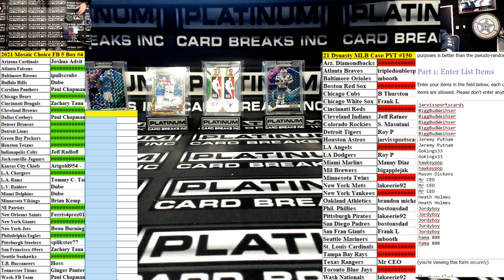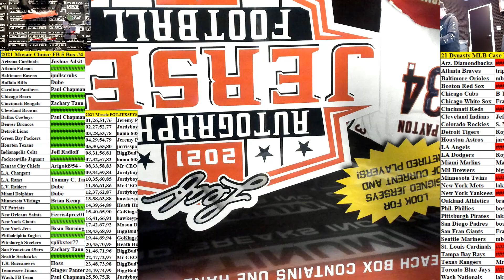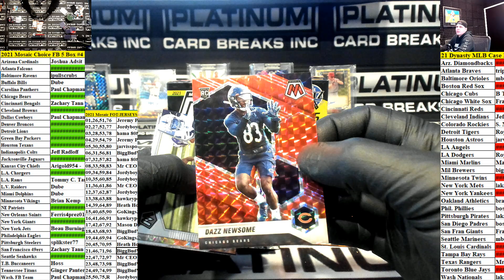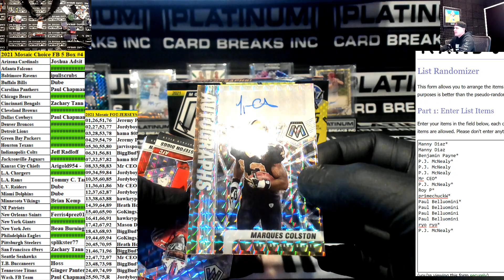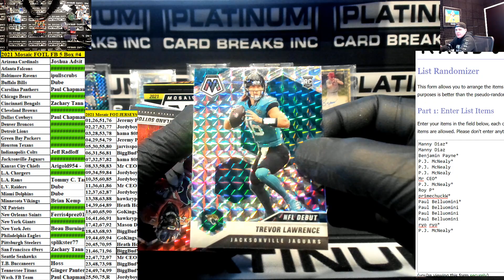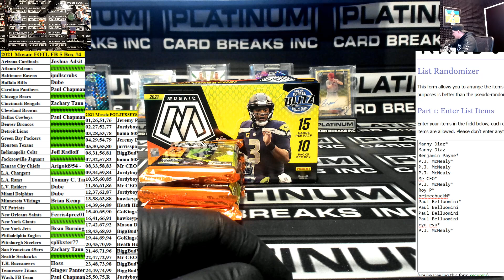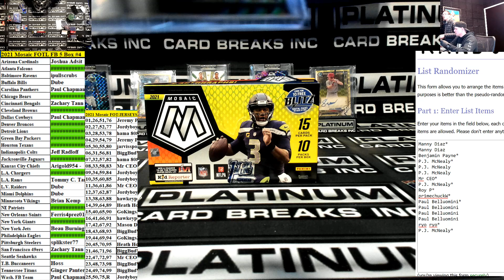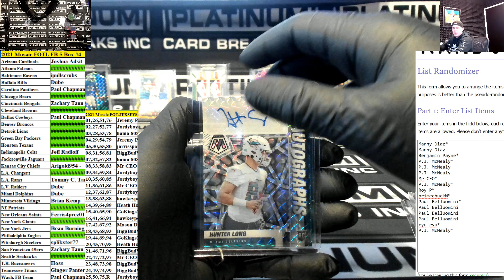2021 Panini Mosaic Football First Off The Line 5 Box Break FULL SIZE JERSEYS PYT #4